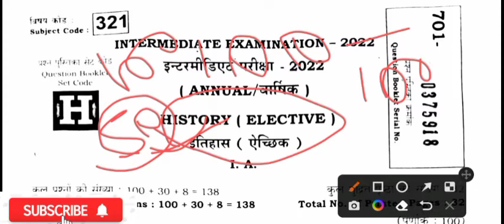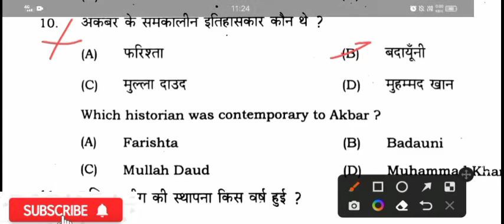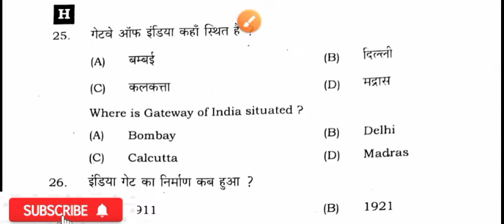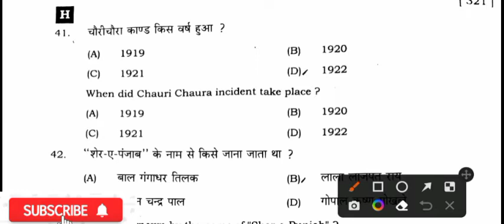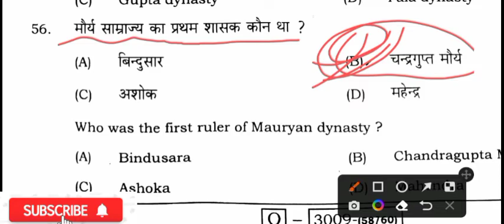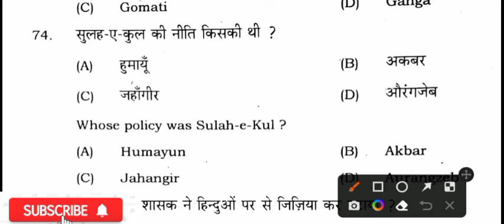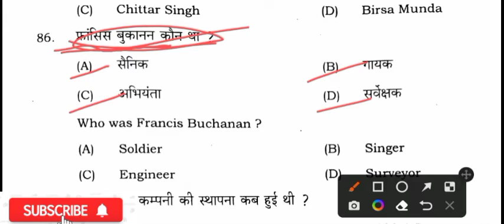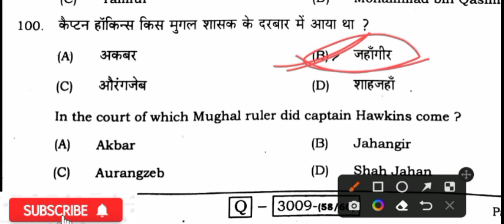history answer key 4 Febr 2022|12th history objective answer sheet|4 फरवरी 2022 इतिहास का आंसर शीट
4 फरवरी 2022 को इतिहास का द्वितीय पाली में परीक्षा का आंसर शीट|क्लास ट्वेल्थ का इतिहास ऑब्जेक्टिव आंसर शीट मिलाइए 100 में 100 प्रतिशत सही आंसर शीट बताए हैं जिसमें से कि आपको कोई भी 50 नंबर का उत्तर देना था